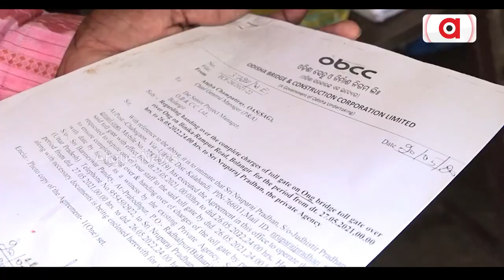Toll Tax Tension Arises Amongst The Travellers